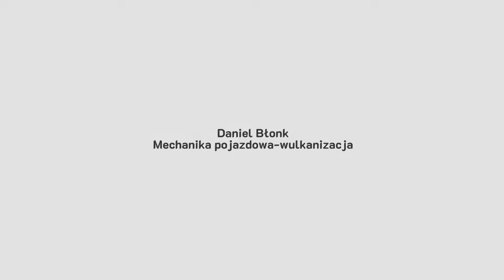Warsztat samochodowy Mechanika pojazdowa - wulkanizacja Węsiory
WarsztatSamochodowy otworzyliśmy w Węsiorach, na terenie województwa pomorskiego. Działamy w zakresie mechaniki pojazdowej oraz wulkanizacji. Właścicielem firmy jest Daniel Błonk. Funkcjonujemy w branży motoryzacyjnej od 2011 roku.

Mamy duże doświadczenie w naprawach samochodów niemal wszystkich marek. Serwisujemy silniki, skrzynie biegów i inne układy samochodowe. Oferujemy odgrzybianie, czyszczenie oraz napełnianie klimatyzacji samochodowej. Usuwamy awarie, a także wymieniamy uszkodzone części. Ponadto wymieniamy i naprawiamy ogumienie. Świadczymy też usługi pomocy drogowej. Uzupełnienie naszej oferty stanowi sprzedaż opon do samochodów dostawczych i osobowych.